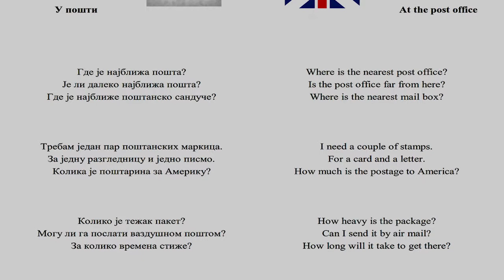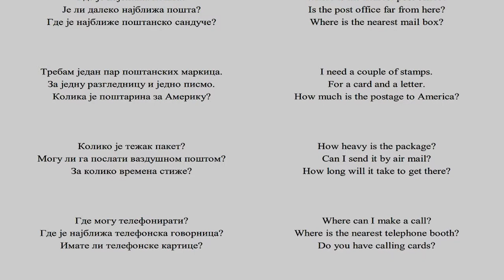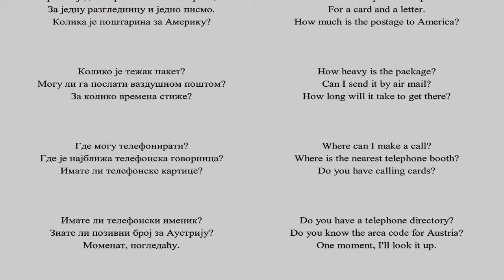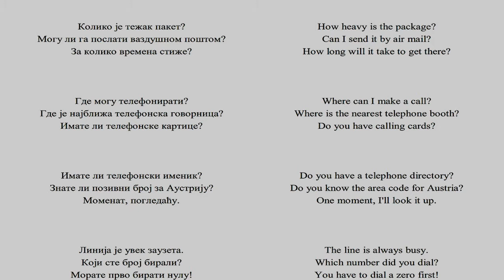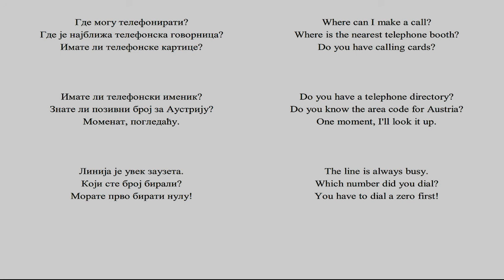Srpsko Engleski 59 lekcija